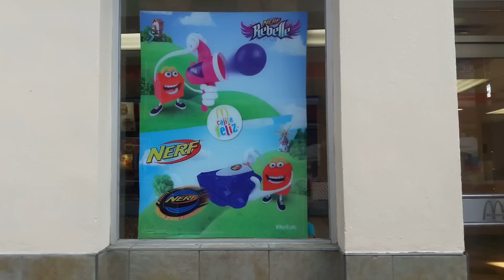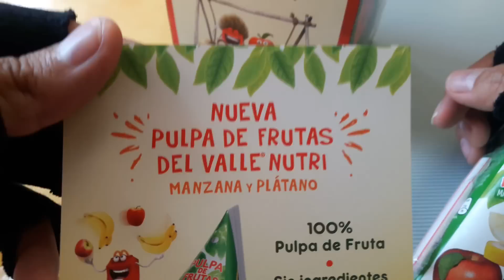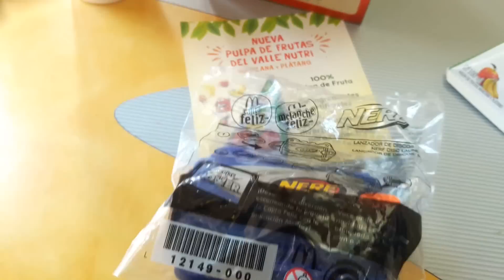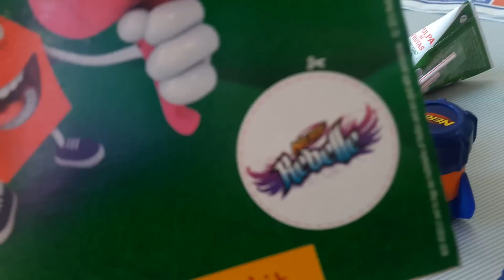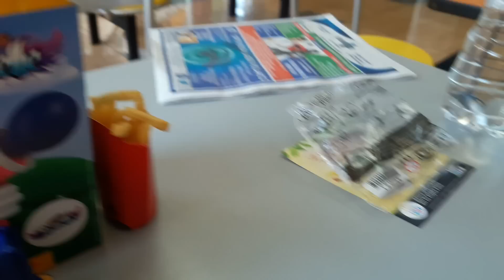Cajita Feliz McDonald´s Nerf & Nerf Rebelle Hasbro (Marzo/Abril 2016) Parte 2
-Les mostramos la colección completa de Nerf en al aparador de McDonald's.
-Podrás ver la cajita feliz de Nerf a detalle.
-La revancha contra emolga con el jueguito de nerf.
-Les mostrare la cajita feliz de McDonald's Japon temática a Doraemon.
-Por ultimo la opinión de la nueva pulpa de fruta que McDonald's reemplazo por la fruta.